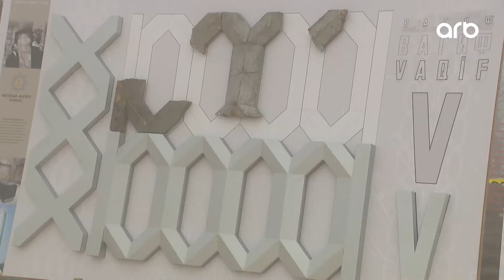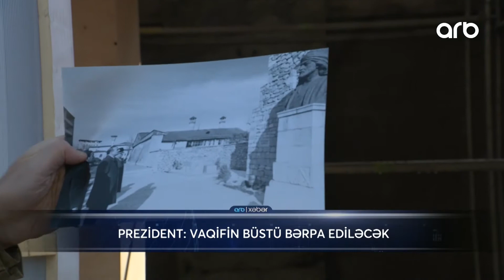Prezident İlham Əliyev: Azad edilmiş torpaqlar erməni vəhşiliyinin şahididir - ARB XƏBƏR